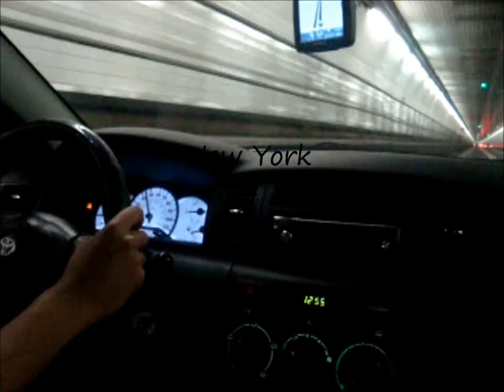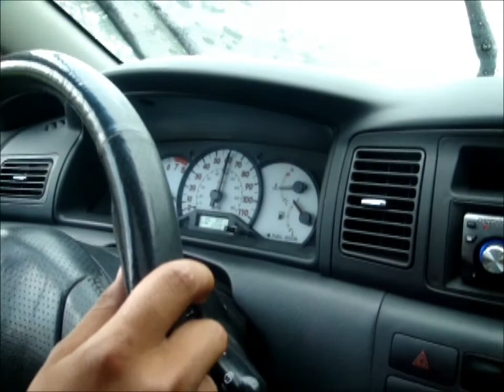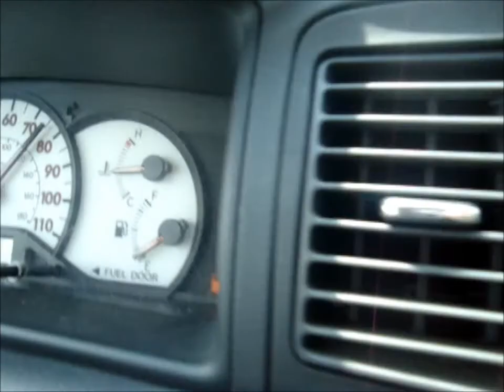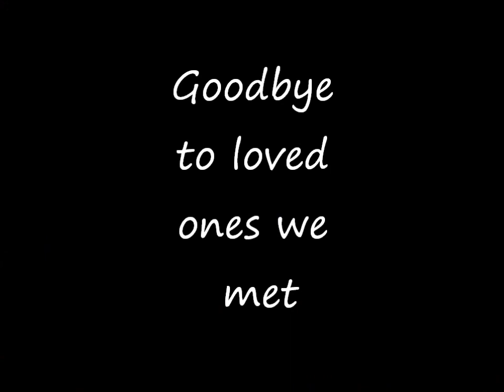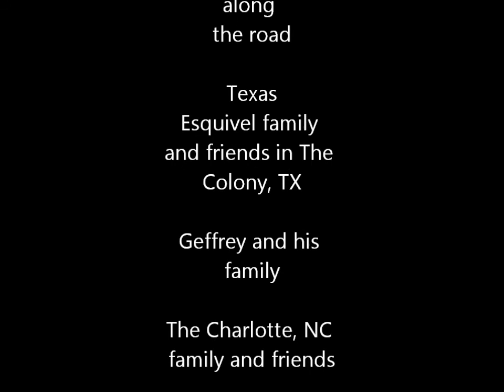Road Trip CDH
Our Road Trip From LA to New York, Vegas, Texas, North Carolina, and all these other states we passed through
Cast;
Charlie Mejia
Osman Ramos
Kevin Esquivel
Carlos Mo

Dennis Shue
Marla Mattenson
Rich Chomko
Masaki Matsumoto
Diana Martinez
For making this happen :)

I have no Rights toward the songs, just enjoy the mini montage film
Fix You - Coldplay (Alesso & Swedish House Mafia remix)
Far Away - Nickleback (Piano Cover from cdnchuchu)